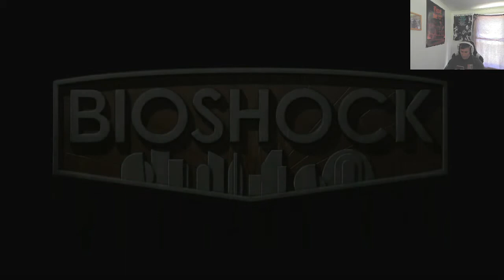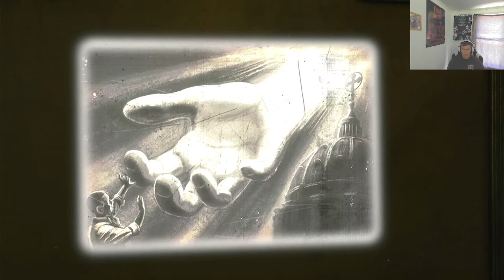Bioshock- I can't see underwater.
We are not in the upside down but underwater.